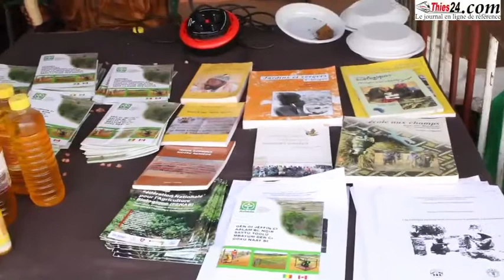Foire aux produits bio à Thiès (29-06-2017)